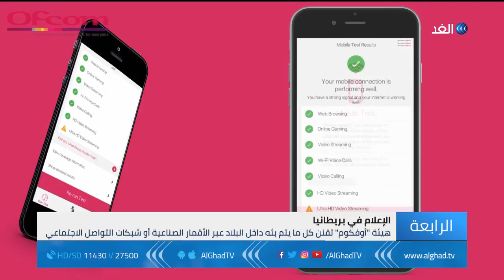تقرير| أوفكوم.. هيئة مستقلة لتنظيم الإنتاج الإعلامي في بريطانيا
اختفاء معايير الأداء المهني التى تضمن ضبط إيقاع العمل لدى وسائل الإعلام، دفعها وبوضوح للتحيز لوجهة نظر معينة على حساب التوازن، وتفضيل السبق الإعلامي على الدقة، وتغليب الإثارة على الحقيقة.
أما بريطانيا فلديها قوانين مشددة وصارمة للإعلام وهيئات رقابية مستقلة تراقب كل أنواع الإعلام سواء الإذاعي أو المرئي أو عبر وسائل التواصل الاجتماعي.
ولطالما اضطرت وسائل الإعلام أو الإعلان لتقديم اعتذارات رسمية للجمهور البريطاني، بما فيها هيئة الاذاعة البريطانية التي طالما أُجبرت على بث اعتذار رسمي إذا أخطأت.
المزيد من التفاصيل في تقرير مراسل الغد من لندن عمرو المنيري.